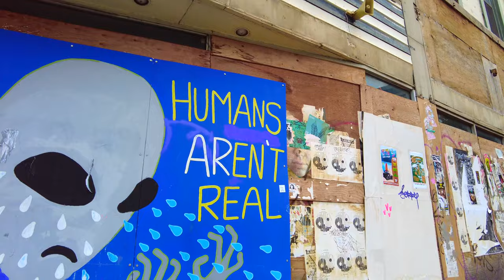4K City of HAMILTON in Ontario CANADA | Best Walking Tour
In today's 4K Canada Travel Guide, we will explore the city of Hamilton in Ontario. Hamilton is dubbed as the city like no other. It is a city with a rich history and culture while being surrounded by the beauty of nature. Located between Lake Ontario and the Niagara Escarpment, Hamilton offers incredible access to nature trails, parks, waterfalls, museums, art galleries and incredible restaurants and unique shopping experiences. Enjoy as we take on a virtual tour of the City of Hamilton and discover why this is considered as a city like no other in Canada.

Chapters:
00:00 Intro | Highlights of the walk
8:09 McMaster University
9:28 Gore Park
22:49 St.Paul's Church
27:09 City Hall
33:39 Hamilton Public Library
39:12 King Street East
52:58 Downtown Hamilton Arch
53:20 Wellington Park